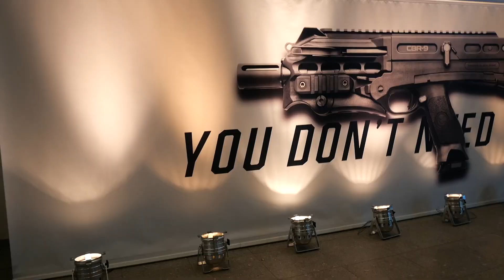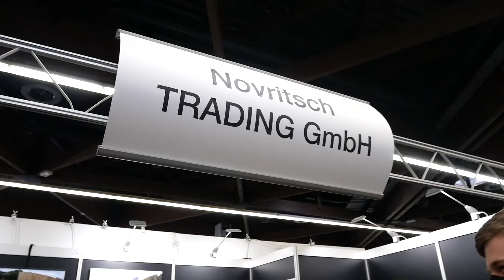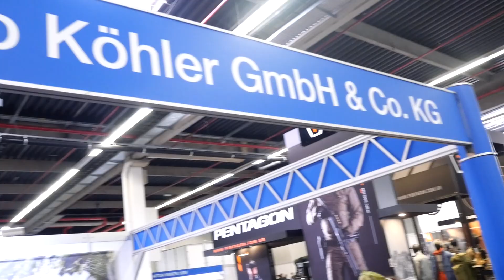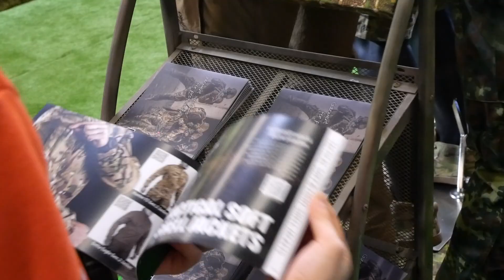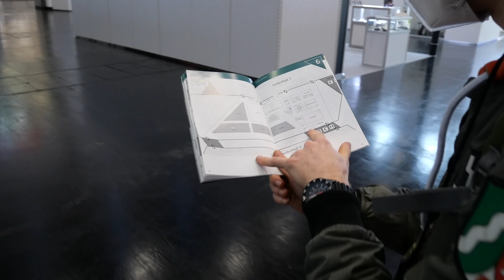IWA 2022 | Vlog & Impressionen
Moin Leute,
in diesem Vlog sind wir auf der IWA 2022 in Nürnberg - Viel Spass!

Habt ihr Fragen, Wünsche oder Anregungen ? Schreibt diese in die Kommentare, schreibt mir eine PN hier auf YT oder schreibt mich im ASVZ (Airsoft Verzeichnis) an.

Mundschutz (Gitter - günstiger)
Mundschutz ( Stoff - bequemer)
Gutes & günstiges Red Dot
Gutes & günstiges Rifle Scope
Handschuhe Mechanix
Speedloader (klein)
Speedloader (groß)

Hier auf Q-Airsoft erfährst du alles was du als Anfänger wissen musst um mit Airsoft anzufangen. Hier siehst du wöchentlich Videos von Tipps und Tricks um ein effizienterer Airsoft Spieler zu sein, Reviews zu Waffen und Ausrüstung,
damit du sofort weißt, welche Ausrüstung und welche Waffe ihr Geld wert sind. Damit du auch sehen kannst was die gezeigte Ausrüstung, die Tipps von uns etc. auch was bringen, laden wir auch Spielvideos hoch von Events und von